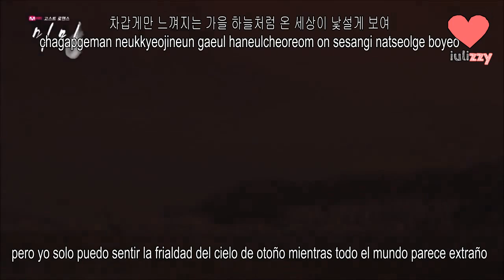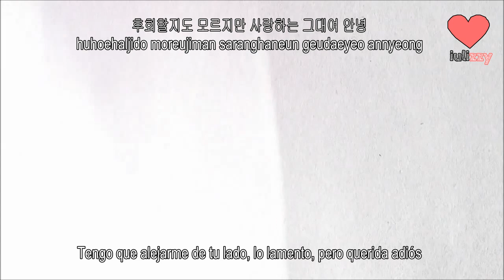[Sub Español |FMV] Max Changmin - 슬픔 속에 그댈 지워야만 해 (Because I Love You) [Mimi OST] [+ Rom + Han] [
Drama: Mimi (미미)
Genero: Romance, Fantasía
Período de emisión: 21-Febrero-2014 al 14-Marzo-2014
Sinopsis
Una nueva versión suave de fantasía basado en la película "M" sobre el amor de un hombre cariñoso y el destino intercambiado de una mujer más allá del espacio y el tiempo.
¿Qué misterioso destino entrelaza la vida de un escritor de webtoon y su primer amor de secundaria, Mimi? Han Min Woo es un escritor de webtoon de 28 años de edad que sufre de pérdida de memoria parcial. Él escribe una nueva serie webtoon llamado "08 de diciembre", después de encontrar una nota en su calendario. El webcomic se convierte en un éxito instantáneo. A medida que se enfrenta a una creciente presión de la popularidad del webtoon, comienza a experimentar fuertes dolores de cabeza y un creciente deseo de recuperar su memoria perdida de cuando era un estudiante de secunda de 18 años de edad. Sus experiencias con su primer amor, Mimi, durante ese año pueden ayudarle a descubrir su verdadero destino para su futuro.